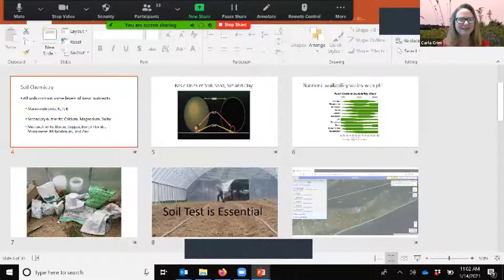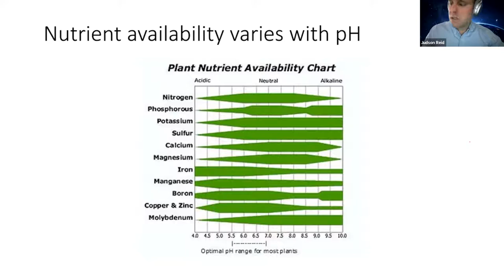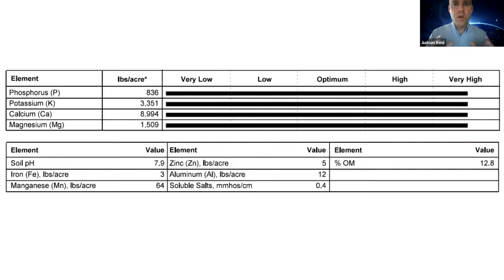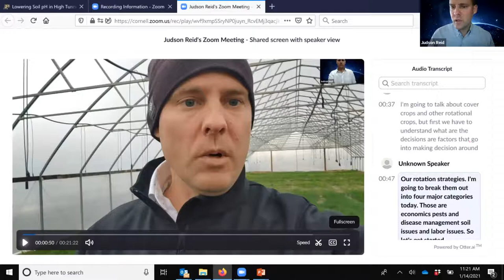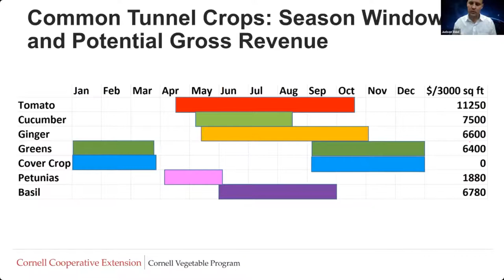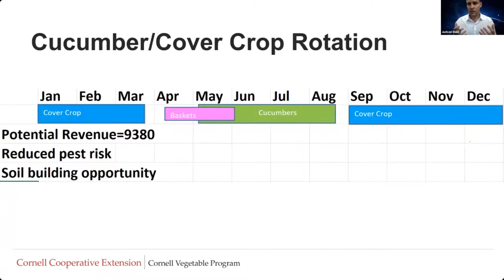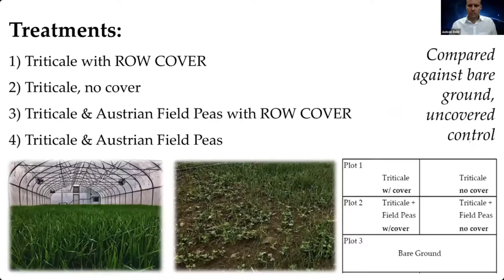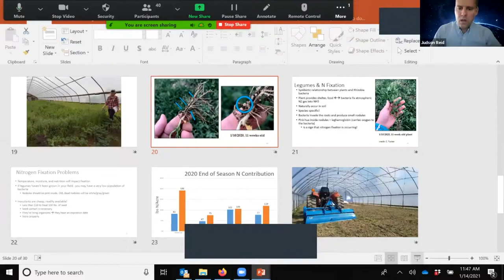High Tunnel Vegetable Rotations and Fertility Considerations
This presentation was given as part of the Catskill Regional Agriculture Conference. How can a grower balance the need to generate revenue with long term soil sustainability? In this session we will examine common mistakes and potential solutions to high tunnel rotations and soil fertility. Bring your questions for Judson Reid, Cornell Cooperative Extension, Extension Vegetable Specialist.